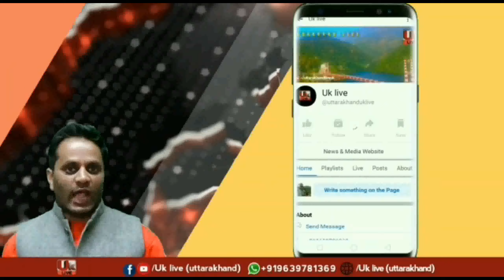सरकार आती जाती रहेंगी प्रशासन को नहीं बनना चाहिए पार्टी : किशोर उपाध्याय